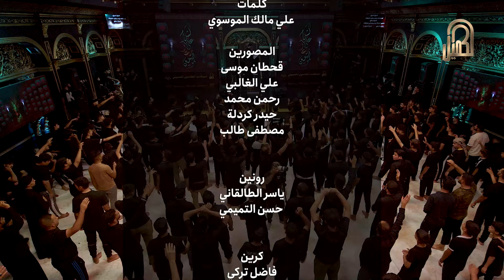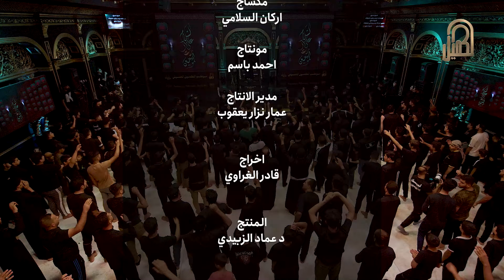شراح تسوي | علي الرميثي | 1446 هـ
أداء | علي الرميثي
كلمات | علي مالك الموسوي
انتاج | قناة الكميل الفضائية